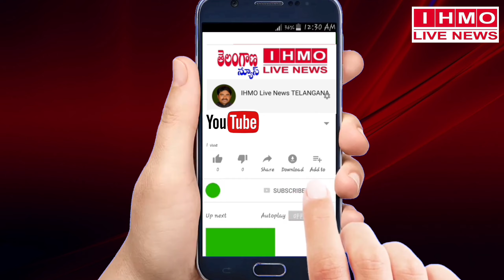అనారోగ్యంతో బాధపడుతున్న మహిళలకు కుత్బుల్లాపూర్ యూత్ టీమ్ సహాయం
కుత్బుల్లాపూర్ నియోజిక  వర్గం గాజులరారం డివిజన్ పరిధిలో రోడ మేస్త్రి నగర్ A లో అయేషా ఫాతిమా అనే మహిళా వయసు  35 సంవత్రల ఉంటాయి ఆరోగ్యం క్షిణించటంతో లైన్స్ క్లబ్ సహాయంతో 2 సార్లు ఆపరేషన్ చేయడం జరిగింది . ఐతే గత 3 నెలల నుంచి ఈ మహిళా అనారోగ్యంతో బాధ పడుతుంది , డాక్టర్లు ఈ మహిళకు మల్లి ఆపరేషన్ చేయాలన్నారు , ఆపరేషన్ ఖర్చు 5 లక్షలు ఖర్చవుతున్నదరు , వీరి వద్ద  చేతిలో చిల్లి గవ్వకూడ లేదు  , ఉన్నదంతా తన వైద్యానికి ఇలమ్మి ఆపరేషన్ చేయించారు , ఈ విషయం ఆనోటా ఈనోటా కుత్బుల్లాపూర్ యూత్ టీం వరకు చేరింది , వారు వెంటనే సహాయం నిమ్మితం ఆ మహిళా నివాసితున్న గృహానికి చేరుకొని వారికీ నిత్యా అవసరమైన సరుకులను అందించారు , ఇప్పుడు ఆ అనారోగ్యం తో బాధ పడుతున్న మహిళా ఆపరేషన్  ఆయియే ఖర్చులు తాము సాకుస్తామని దిలాసా ఇచ్చారు , ఎవరైనా దాతలు మా ఛానల్ ప్రసారం  చూసి ముందుకొస్తే వెంటనే ఈ నంబర్ కి సంప్రదించాలి 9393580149 మీరు గూగుల్ పే ద్వారా సహాయం అందించవచ్చు .